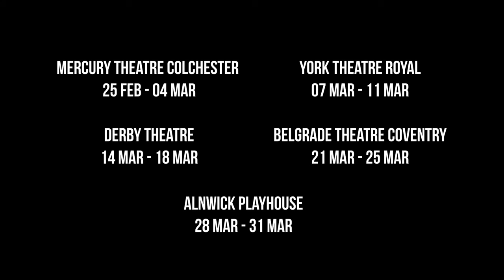Run Rebel On Tour! Production Trailer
Amber is trapped – by her family’s rules, by their expectations, by her own fears. But on the running track she is completely free. As her body speeds up, the world slows down. And the tangled, mixed up lines in her head get s t r a i g h t e r . . .

It’s time to start a revolution: for her mother, for her sister, for herself.

Run, Amber. Run.

Run, Rebel is a world premier adaptation of Manjeet Mann’s celebrated novel. Following the acclaimed productions of Noughts and Crosses, Crongton Knights and The Bone Sparrow, Pilot Theatre brings another spellbinding adaptation of the very best recent young adult fiction to UK stages. Combining physical theatre and mesmerising visuals, and performed by a multi-talented ensemble this promises to be another landmark co-production made especially for audiences of 11+.

Co-produced with Mercury Theatre Colchester, Belgrade Theatre Coventry, Derby Theatre and York Theatre Royal.